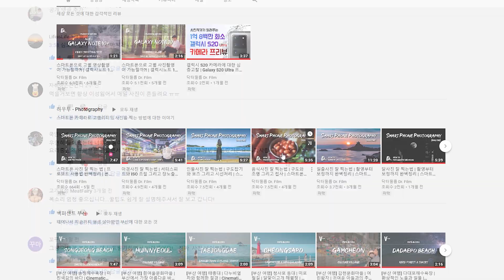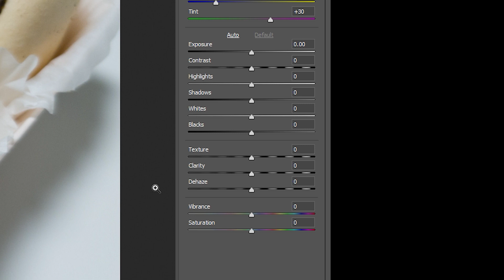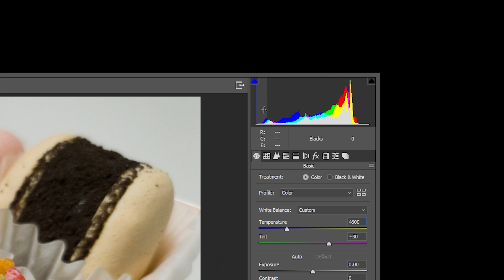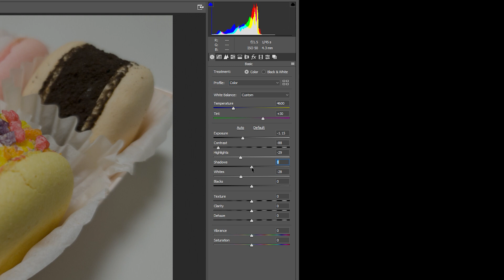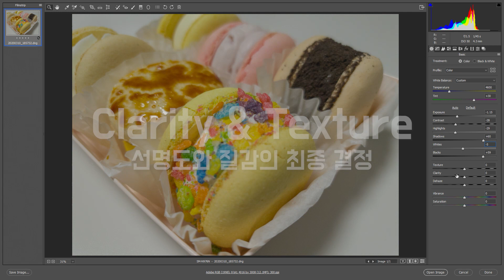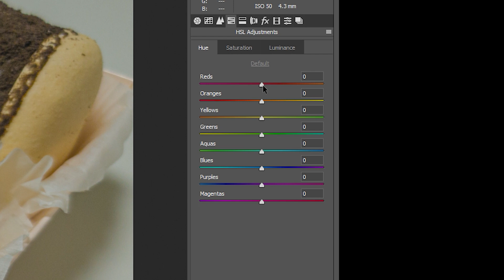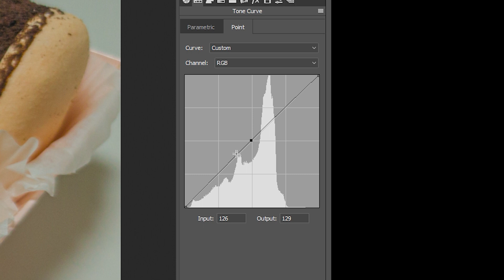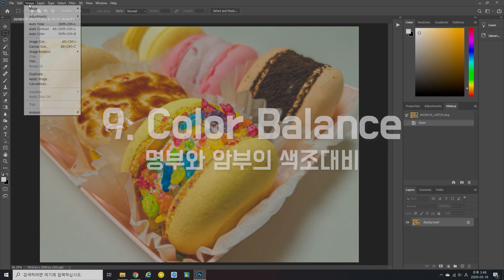음식사진 보정 | 감성적인 색감과 디테일 살리는 방법 | 포토샵 강좌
안녕하세요? 닥터필름입니다. 제가 예전에 음식사진 잘 찍는 법에 대한 강의영상을 업로드 했을 때 많은 분들께서 사진의 색감과 분위기 연출법에 대한 질문을 해주셨습니다. 기존에 미리 알려드렸던 다양한 사진 기법들을 활용하시면 스마트폰으로도 제법 괜찮은 사진을 찍을 수 있지만 결국 사진의 최종 퀄리티를 결정해주는 요소는 바로 보정이라고 생각을 합니다. 스마트폰 카메라 어플의 필터를 활용해도 어느 정도 느낌 있는 보정이 가능하지만 포토샵이나 라이트룸을 활용하신다면 훨씬 더 전문적인 보정이 가능합니다.

오늘은 많은 분들에게 익숙한 보정 프로그램인 포토샵 위주로 설명을 드릴 예정입니다. 포토샵 보정의 기본적인 개념부터 카메라 로우 필터 등의 전문적인 보정 테크닉까지 모든 것을 10분안에 상세하게 알려드리도록 하겠습니다. 기본적인 개념은 비슷하기 때문에 오늘 강의 영상만 보신다면 라이트룸 등의 대부분의 프로그램을 익숙하게 다루실 수 있을 겁니다.

# 촬영 : Galaxy note 10+ & Sony a6400

# 편집
영상 : 프리미어프로
사진 : 포토샵 & 라이트룸

# 음원
Artlist | Daughter by Ben Noble